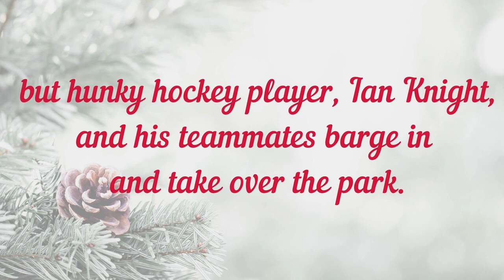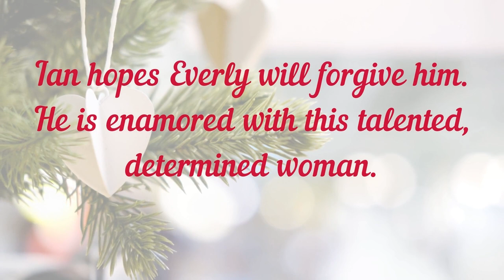Snapshot: A Lake Diamond Romance book trailer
"Snapshot" is a novelette included in Christmas From the Heart: A Collection of Christmas Romances. Each of the cozy, Christmas stories in the anthology are written by Elk Lake Publishing, Inc. authors. Find the book on Amazon, available September 2021 in eBook and paperback. Also by Stacy Boatman are novels Bittersweet Goodbye (2018) and What Love Looks Like (August 2021).